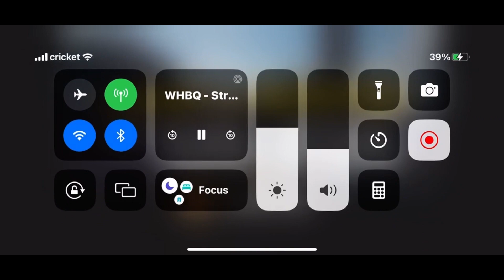Part 11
JC
Last Day is this week